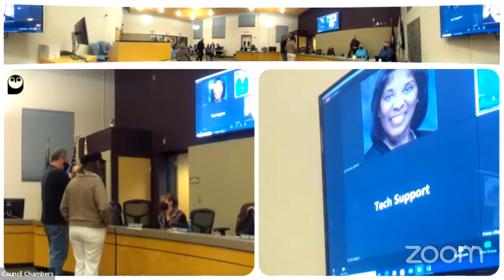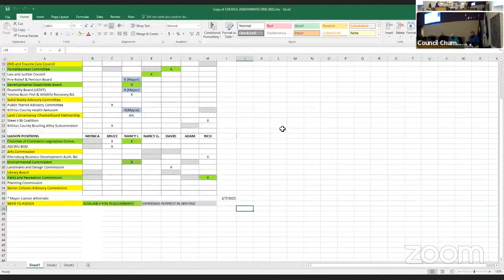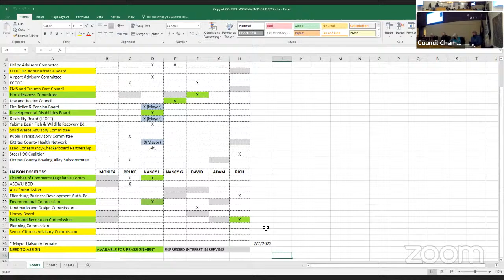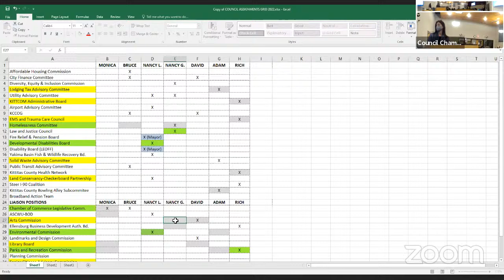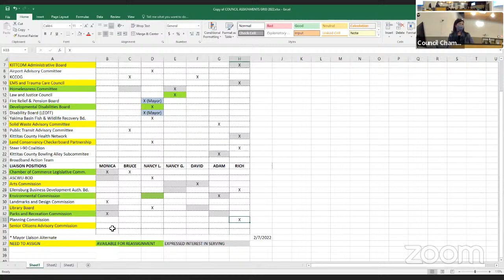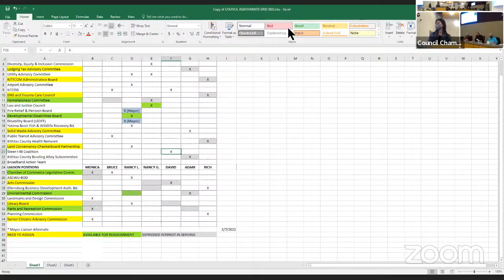City Council Meeting February 7th, 2022